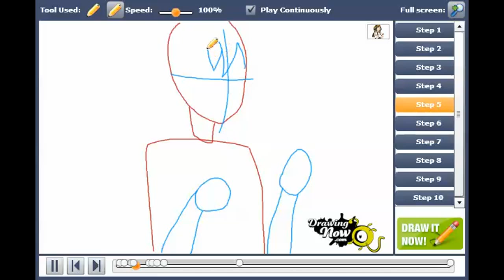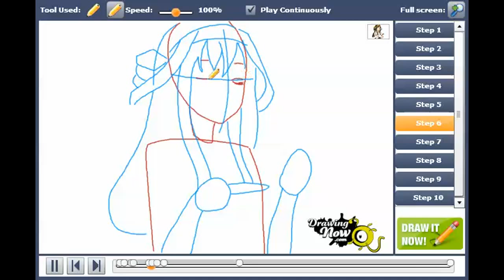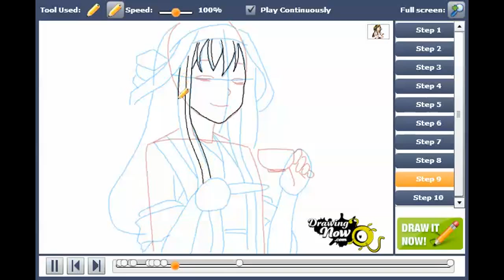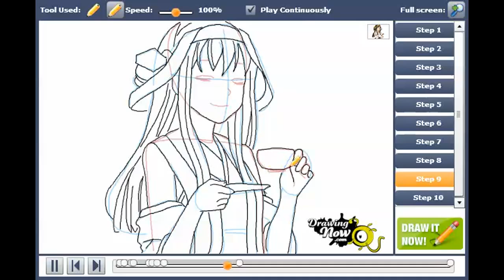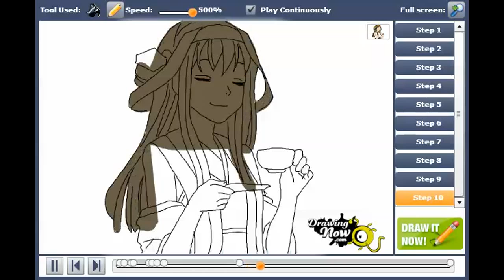How to Draw Kongou from Kantai Collection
You can see the original tutorial of How to Draw Kongou from Kantai Collection